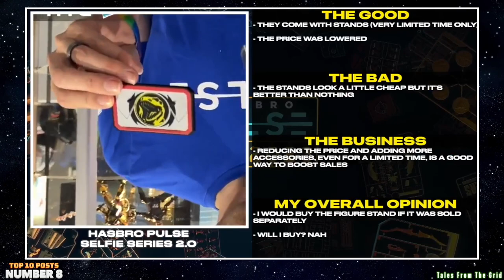Top 10 Posts - September 2023 | Tales From The Grid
Top 10 Posts - September 2023